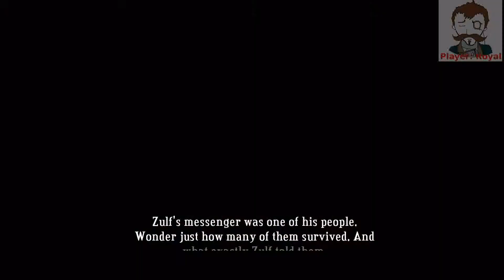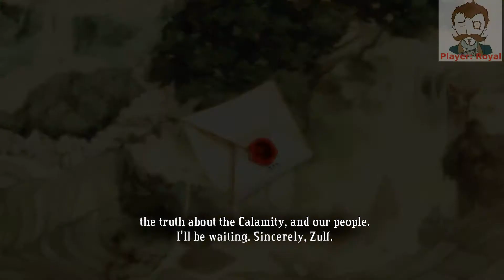Royal Plays: Bastion Ep13 - OH NO! I MISSED!